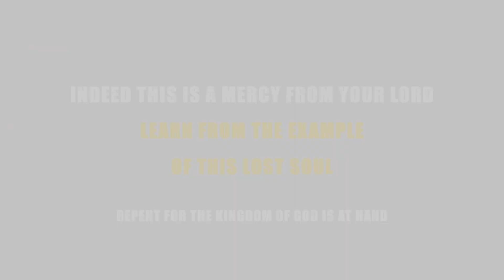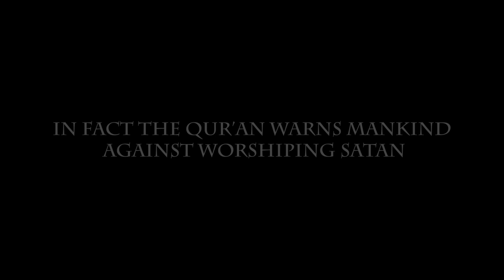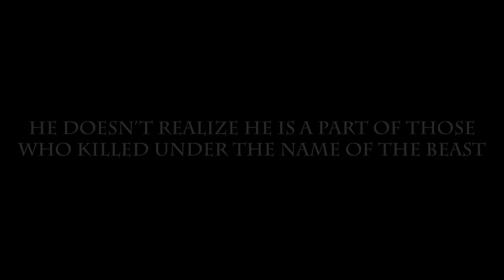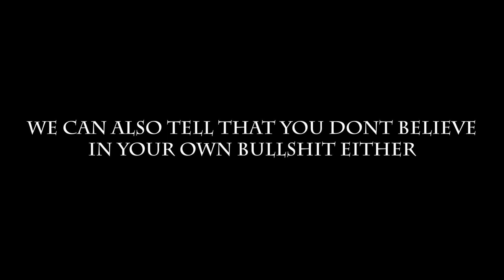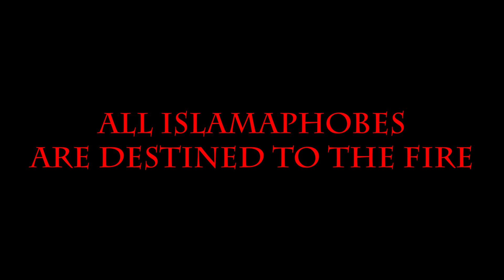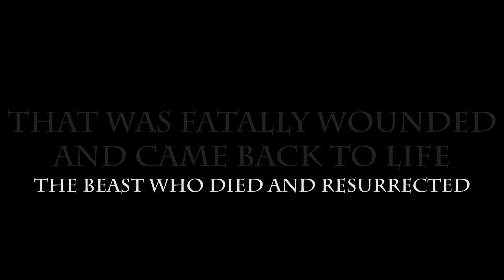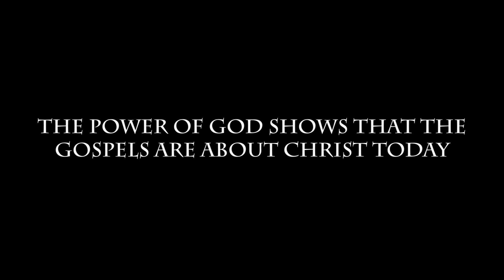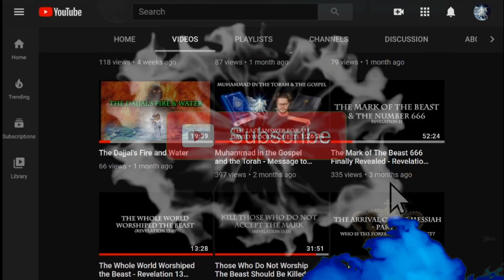The Topic that Destroys All Christian Apologist's Theology - Never Listen to a Christian Ever Again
We simply talk about the topic that single handedly destroys the whole Christian world's theology. We discuss the objections and contradictions to these clear proofs and show them ultimately where their destination will be in the hereafter. The Christian Faith is exposed with new evidence that is highly overlooked by the whole world. You will never listen to a Christian again after this.